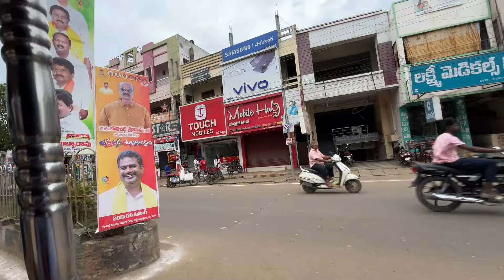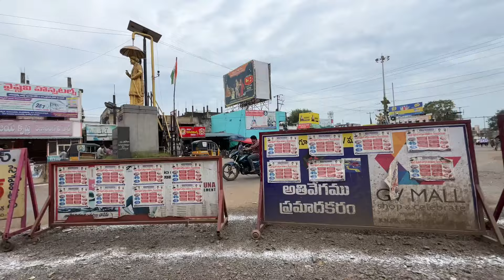తాడేపల్లిగూడెం చూదాం రండి..|| Tadepalligudem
manaurushow తాడేపల్లిగూడెం చూదాం రండి..|| Tadepalligudem | tadepalligudem